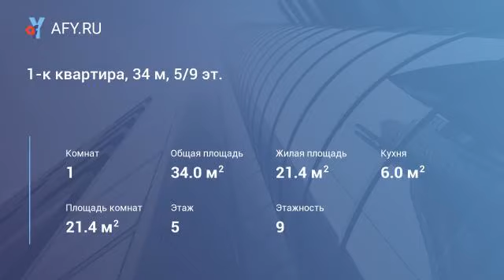1-к квартира, 34 м, 5/9 эт.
Цена: 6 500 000 Руб.
77:04:0004002:8868 - кадастровый номер. Площадь окс'a (без учета метража балкона/лоджии - 31. 5 метра) 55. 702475, 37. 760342 - геолокация расположения (скопировать в навигатор или карты) Быстрый выход на сделку! Свободная продажа! Возможна ипотека! Продам однокомнатную квартиру в шаговой доступности от метро Кузьминки! Продает 1 взрослый собственник! Документ основания - договор купли-продажи от 1999г. Совмещенный су. Балкон! Развитая инфраструктура и транспортное сообщение района. Чистый подъезд. Спокойные соседи. оперативный показ!